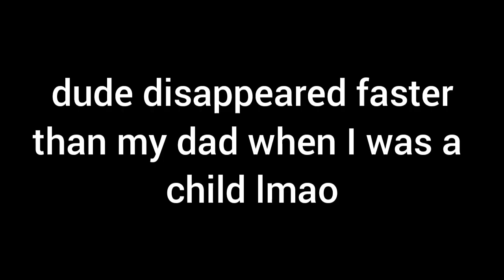Pearl Jam being chaotic part 2